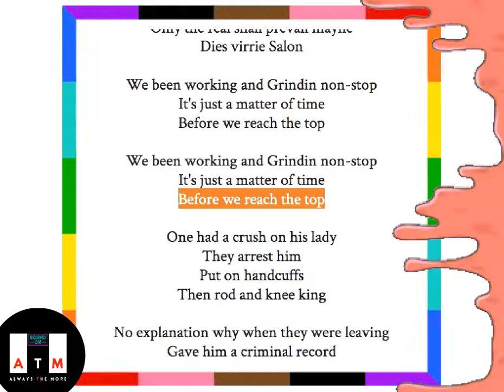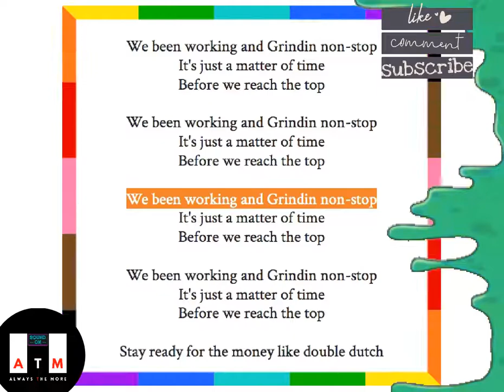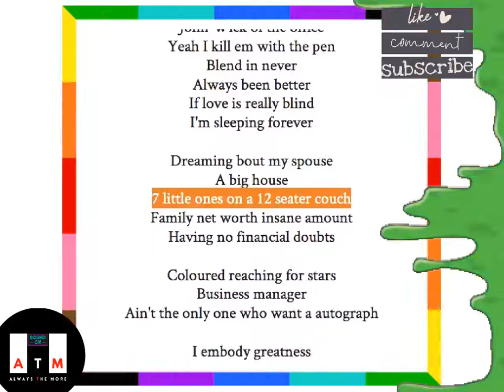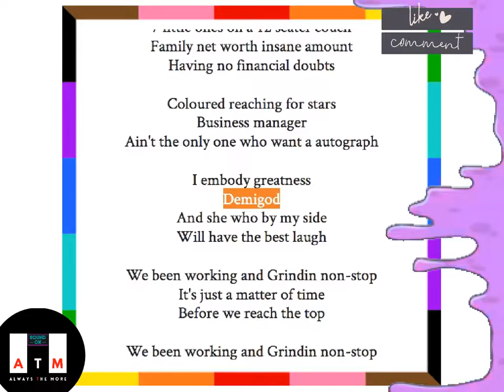DEMIGOD MINGO - GRINDIN (Lyric video)